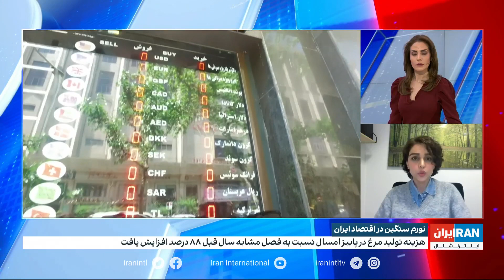تورم سنگین در اقتصاد ایران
تورم سنگین در اقتصاد ایران؛ احسان خاندوزی، وزیر اقتصاد: تورم امسال ۴۵ درصد خواهد بود

 مولود حاجی‌زاده، روزنامه‌نگار اقتصادی: این عدد عملا هیچ تطبیقی با واقعیت‌های اقتصادی کشور ندارد